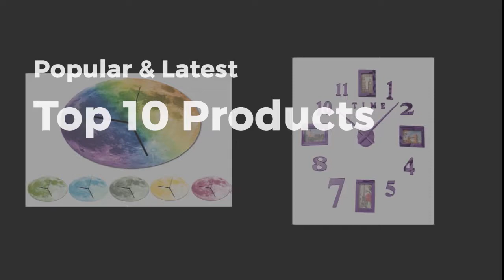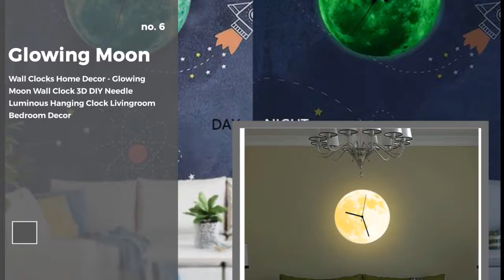Luminous Wall Clock - Top 10 New Best Collection (2019)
Luminous Wall Clock - Collection 2019 represents the most popular top 10 awesome Luminous Wall Clocks. These Luminous Wall Clocks are new and awesome collection ever.

We have analyzed a number of items and hundreds of Luminous Wall Clocks and just selected best and awesome 10 items for you. Get a concept of each Luminous Wall Clock from the following information-

NAME & SPECIFICATIONS:
0:21 #1: 3d Luminous Real Big Wall Clock Rushed Mirror Wall Sticker Diy Living Room Home Decor Fashion Watches Quartz Large Wall Clocks

0:35 #2: 3D Luminous Real Big Wall Clock Rushed Mirror Wall Sticker Diy Living Room Home Decor Fashion Watches Quartz Large Wall Clocks 4

0:50 #3: Wooden Wall Clock Luminous Number Hanging Clocks Quiet Dark Glowing Wall Clocks Modern Watches Decoration For Living Room

1:05 #4: Luminous Wall Clock,12 Inch Wooden Silent Non-Ticking Kitchen Wall Clocks With Night Lights For Indoor/Outdoor Living Room Bed

1:20 #5: 3D Luminous Hanging Clocks Modern Watches Night Lights Decoration DIY Acrylic Wall Clock Brief Digital Number Quiet Glow Dark

1:33 #6: Wall Clocks Home Decor - Glowing Moon Wall Clock 3D DIY Needle Luminous Hanging Clock Livingroom Bedroom Decor

1:46 #7: Photo Frame Saat Wall Clock Horloge Reloj De Pared Duvar Saati Relogio De Parede Klok Modern Design Wall Watch 3d Large Luminous

2:02 #8: 3D Modern Design Bedroom Living Room 12 Inch Luminous Wall Clock Wood Silent Home Decor Glow Dark Quartz Wall Hanging Clock

2:15 #9: CNIM Hot Luminous Wall Clock Non-Ticking ,12 Inch Wooden Silent Kitchen Wall Clocks With Night Lights For Indoor/Outdoor Living

2:33 #10: 12 Inch Luminous Wall Clocks 2019 New Circular Quartz Clocks Suitable For Living Room Office Study Room Bedroom Decorations

Modern Devices - We always try our best to provide the best products to you. We spend huge times and energy to find out the top devices so that these smart devices can make your life more easy, comfortable and smarter ever.

BE SMART WITH SMART DEVICES ===